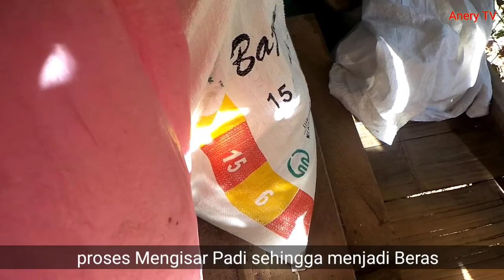Padi sudah menjadi Beras..